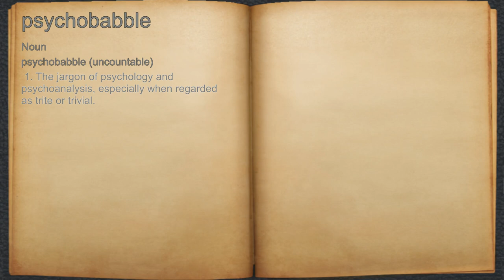What does psychobabble mean?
A spoken definition of psychobabble.

Intro Sound:
Typewriter - Tamskp